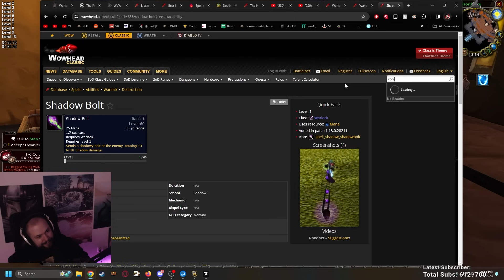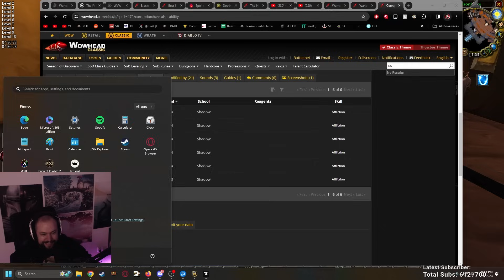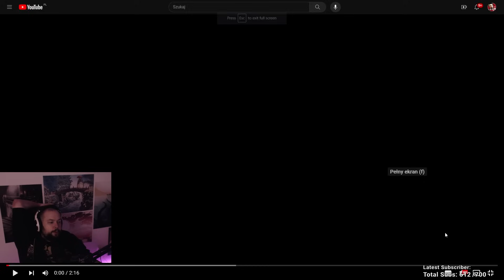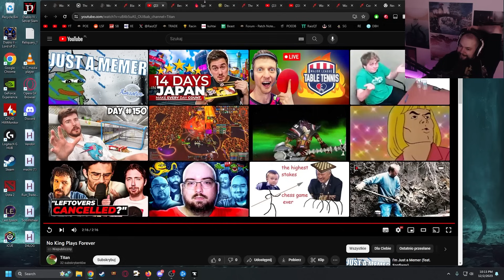GRIEFED by CARN | WoW Classic Hardcore Moments #6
Finale, for now?

Stay tuned and subscribe to the RaizQT YouTube Channel to always be kept up to date about the RaizQT Highlights, RaizQT recaps and other moments from Path of Exile and other games played on stream!